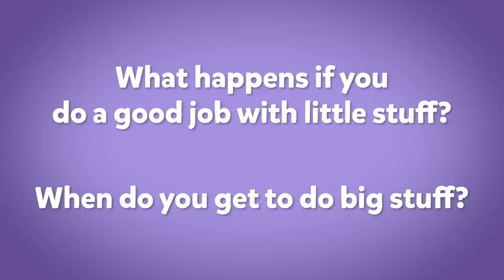Church at Home: Bible Adventure | A Baby and a Bush: Week 2 | LifeKids Online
Families, talk about what happens when you do a good job with the little stuff!

Watch the TINY BABY Prop Talk with a BABY DOLL and a unique Picture Pass review together! It’s time for CHURCH AT HOME with your 2- to 4-year-olds!  This Bible Adventure follows Emily as she learns the Bible App for Kids story, A Baby and a Bush, memorizes Luke chapter 16 verse 10, and answers the question, “How can I do big stuff for God?”

PARENTS:
Do you have questions or prayer requests?